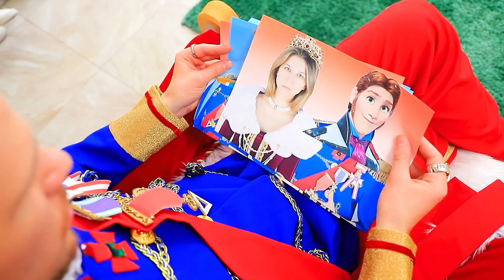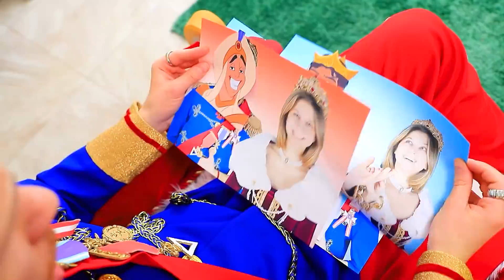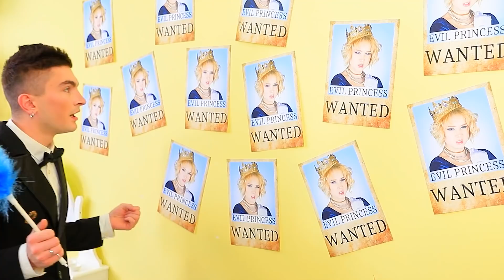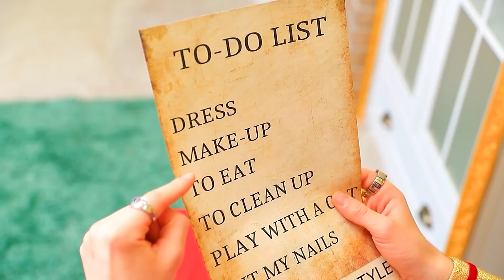Cewek Bokek Dalam Keluarga Kerajaan! Bagian 4 / Balas Dendam Putri Jahat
Perkenalkan Keluarga Kerajaan! Apa kalian merindukan mereka? Kalian ingin tahu apa yang terjadi kali ini? Kami akan menunjukkannya dengan senang hati pada kalian.